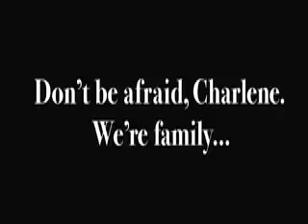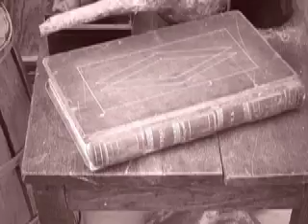HOMEPLACE by Beth Massie - Book Trailer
A novel of ghastly, ghostly horror presented by the author, Bram Stoker Award-Winning novelist Beth Massie.